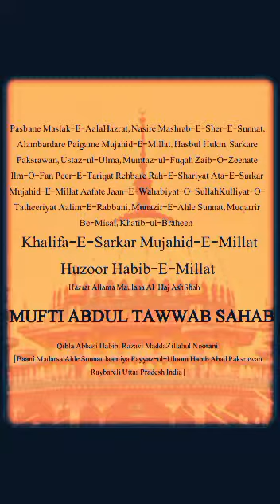Part-31 By Huzoor Habibe Millat In Sarkaarﷺ Ka Bachpan-E-Mubarak